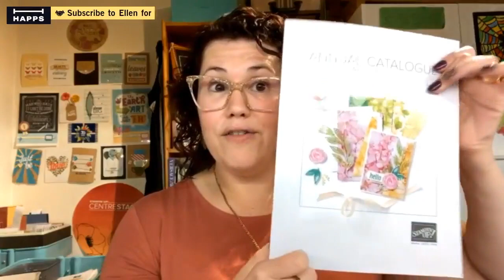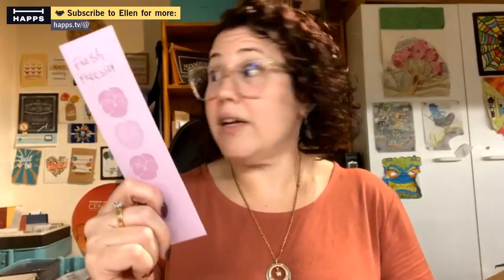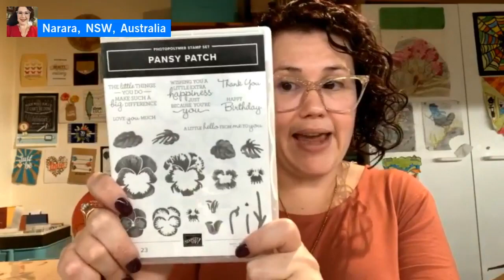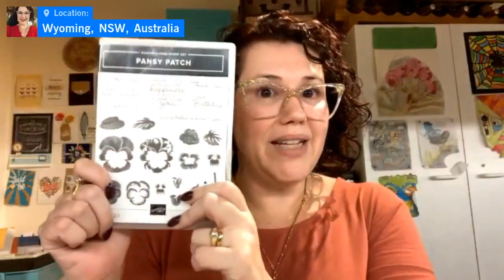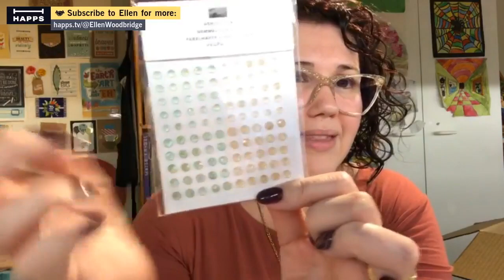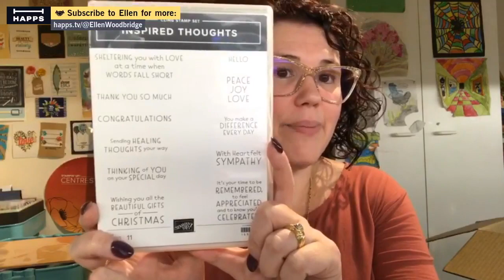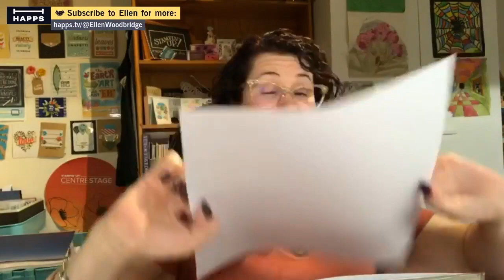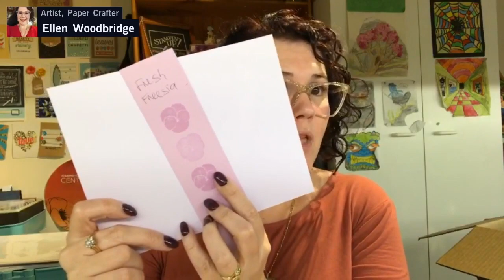Stampin’ Up! Unboxing video 21-22 Annual Catalogue and In Colours PRE ORDER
S H O P for Stampin’ Up! products these products after May 4th
OR
J O I N for free products and discounts on further purchases to receive the NOW!!

This is a Facebook Live replay so I am chatting with the people who were watching LIVE